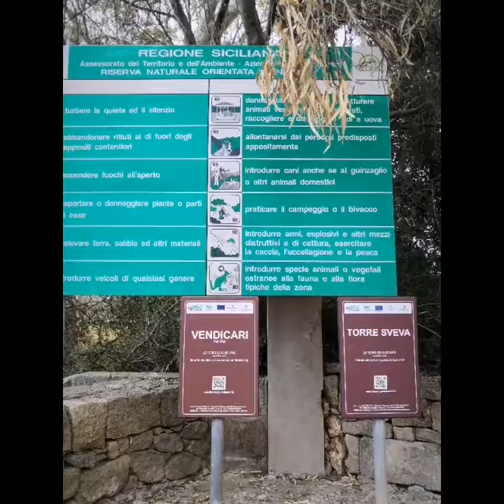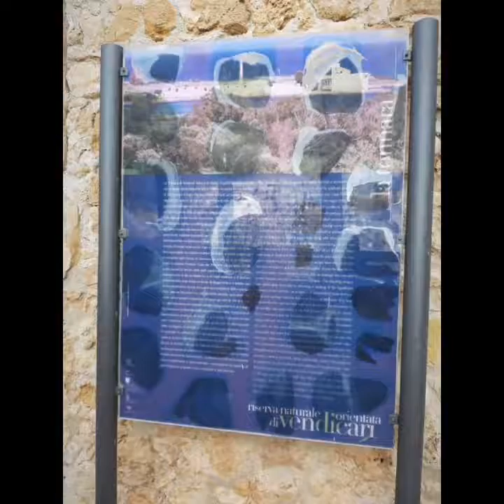Oasi naturale Vendicari